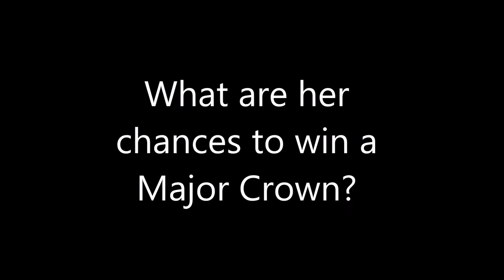Binibini35 Sandra Lemonon - Binibining Pilipinas 2018